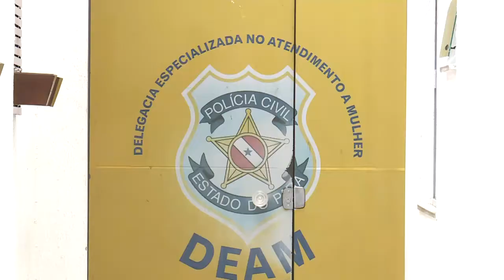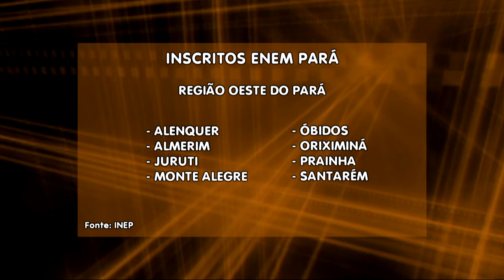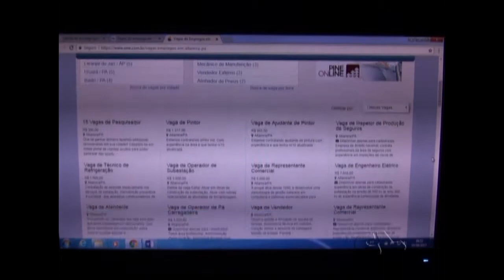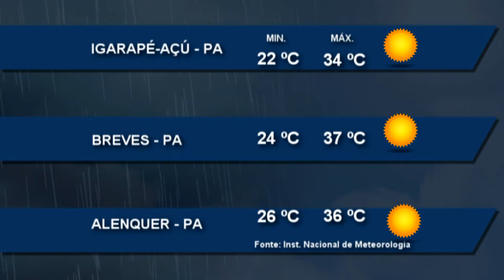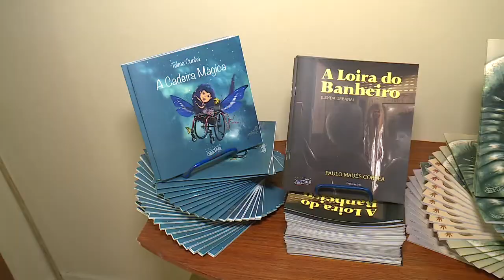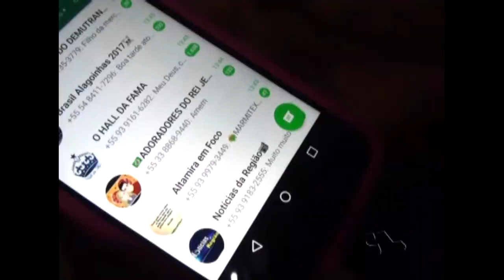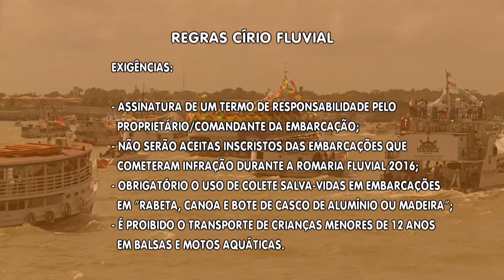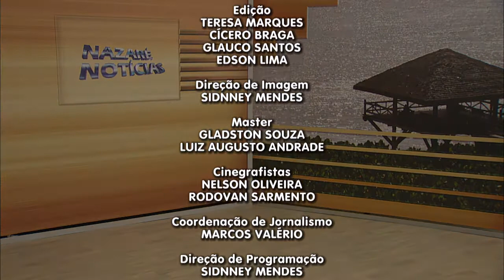Nazaré Notícias - 18/09/2017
Veja nesta edição:

- 86% das mulheres brasileiras sofrem assédios em público;

- Supermercados voltam a funcionar aos domingos e feriados;

- Os cuidados na hora de conseguir emprego;

-  Museu Emílio Goeldi precisa de 4 milhões de reais para se manter até final do ano;

- Mercado de livros fecha o 1º semestre melhor do que no ano passado;

- A Capitânia dos Portos divulgou regras para as embarcações para o Círio Fluvial 2017;

- Alimentação para quem possui câncer.